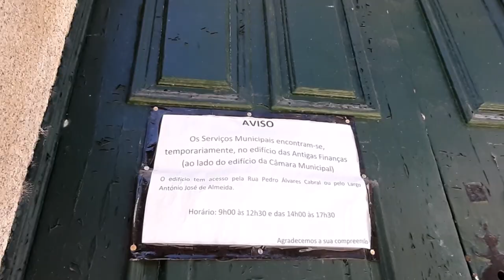NOVAS RUAS DE BELMONTE